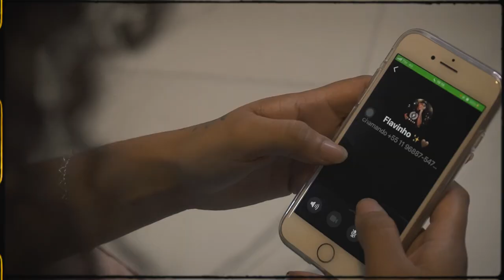Flavinho - CONFIA EM MIM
•FICHA TÉCNICA

Produzido por: Moving /Estrelas
Arranjo: Pedrinho Bonelli
Bateria: Léo Carvalho
Baixo: Leandro Coimbra
Teclado: Edson White
Violão: Pedrinho Bonelli
Percussão: Felipe Domingos
Percussão:Yuri Sapatinho
Percussão:Renan Diogo
Percussão:
Coro:Rafa pimenta
Coro: Amauri batista
Coro:Marcelo Ness
Eng de gravação e mixagem:Denis Leite

Direção:Flavinho /Felipe FG
Produção: Douglinhas Bdb
Diretor de fotografia:Flavinho /FG
Cenário: O Quintal /Studio menina do seus Olhos.
Produtora:Moving /Estrelas

Letra de " Confia Em Mim "
(Flavinho)

Deixa eu te mostrar que meu amor é de verdade
Deixa eu te levar pra dar um rolê pela cidade

Deixa minha boca encostar na tua
Deixa eu te levar pra conhecer a lua

Tanto faz,
se for aquário escorpião
Se for de virgem de leão
Os nossos ascendentes se completam
E acende a chama da paixão
Da uma chance coração

Eu vou fazer
você a pessoa mais feliz do mundo
Te conceder
uma família e deixar de ser um vagabundo
Eu vou fazer
toda sua vida diferenciada
Vai prometer
que não vai deixar o meu amor por nada.